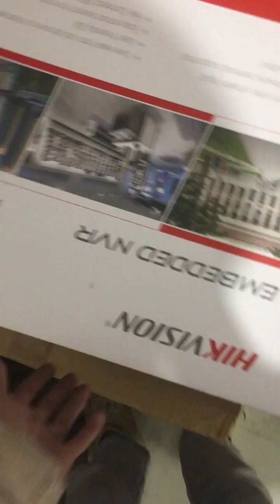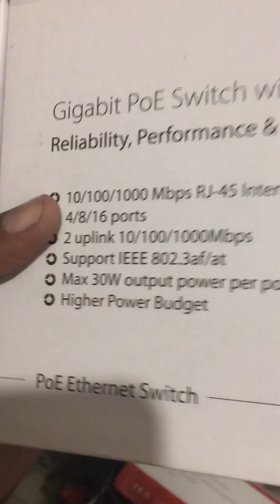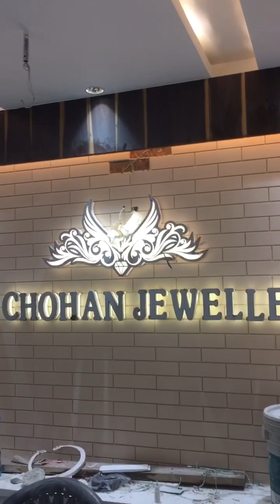🎥Jammu Gandhi Nagar Gole Market R.k Chauhan Jeweller showroom CCTV Camera Hikvision 📷💸Camera 🆙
🎥💯Jammu Gandhi Nagar Gole Market R.k Chauhan Jeweller showroom CCTV Camera Hikvision 📷💯

Happymathur